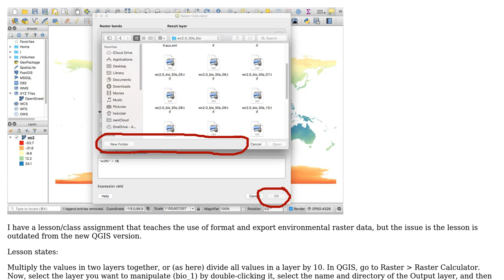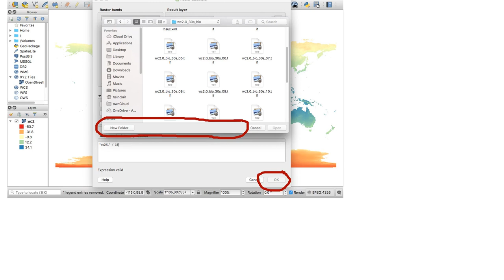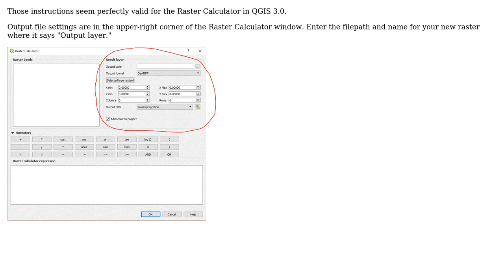GIS: Using QGIS 3.0 raster calculator?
With thanks & praise to God, and with thanks to the many people who have made this project possible! | Content (except music & images) licensed under CC BY-SA | Music | Images & others | With thanks to user PolyGeo user Hannah S user csk and the Stack Exchange Network Trademarks are property of their respective owners. You are responsible for your own actions.